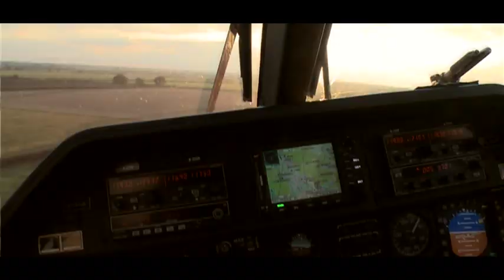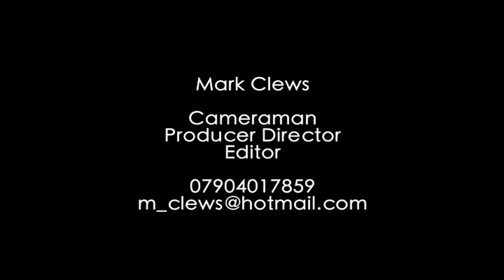Mark Clews Showreel - Producer Director, Cameraman, Editor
Freelance cameraman, Producer Director, Editor (Adobe Premier and Final Cut Pro). Mark Clews

All the footage was shot by myself (mostly for The Sun) over the last few years.  Mostly on a Sony Z1, Z5, EX1, EX3 or Canon 60D and GoPro HD Hero.

I have a fully kitted up Sony Z5, plus Canon 60D and GoPro, with a MacBook Pro for mobile editing

Mark

Shot List:

JLS - Behind the scenes at a green screen augmented reality shoot
The Libertines reform for Reading press conference at The Boogaloo
P Diddy Puff Daddy, Diddy Dirty Money, Sean Coombes - Bizarre webchat
Gordon Smart Showbiz Editor gets a beating from David Haye, Heavyweight Boxing Champion
Tulisa, N-Dubz, X Factor, Soccer Sixes, Charlton Athletic
Mark Cavendish spins a  Caterham Super Seven, World Cycling Champion, Green Jersey, Tour De France, Team Sky
Ed Sheeran performs acoustic set for The Biz Sessions
Bizarre Golf Masters - Ian Wright and Vernon Kay watch Les Ferdinand miss a putt
Mutoid Waste Company
Rio Ferdinand at The Millies, Sun Millitary Awards
The Stig is revelaed - Ben Collins Interview Exclusive
Will Farrell - Bizarre webchat
Allan McNish inside an Audi R10 GT Car before the Le Mans Series Silverstone event
Page 3's Rhian Sugden wearing a Christmas jumper
Lethal Bizzle and Tinchy Stryder at Celeb Soccer Sixes
Lewis Hamilton and Jenson Button, Tower Bridge, McLaren Formula 1, F1 event pre British Grand Prix at Silverstone
Jedward jump off a sloping glass building
Cheryl Cole and Alexandra Burke after The X Factor Final
Jessie J edits Bizarre
Fran Healy (Travis) does a Biz Session
Prince Harry on the red carpet for The Millies
David Cameron
Matt Cardle Biz Session
Red Bull X Fighters at Battersea Power Station
Derek Acorah
Page 3's Rosie Jones celebrates at Rockingham BTCC
Veron Kay about to enter the water for London Triathlon
Miss UK, Miss United Kingdom
Ian Wright and Les Ferdinand win the Gold, Gordon Smart presents the Bizarre Masters trophy
Louie Spence teaches Gordon Smart some football goal celebrations at Pineapple dance studios
Fabio Capello at The Millies
Michelle Mone of Ultimo Bra fame explains how to fit the perfect bra
Tracking footage from Silverstone for the British Touring Car Championship - Jason Plato's Silverline Chevrolet Cruze at the front
Thorntons World Record box of chocolates
Jack Whitehall in the diary room for a tour of the Celebrity Big Brother House
Little Mix have just won The X Factor at Wembley Arena
Ford AON's Tom Chilton and Tom Onslow-Cole celebrate on the BTCC podium
An Agusta Westland helicopter flight with Jason Plato
Mutoid Waste Company hanging/suspension stunt - cutting the engine out of a suspended transit... whilst on massive fish hooks
Tinie Tempah Biz Session
Nick Francis tests an extreme pogo stick
Olly Murs scores a goal at the Celeb Soccer Sixes
Hugh Jackman, Wolverine form X-Men about to do an abseil for Help4Heroes
Gemma Arterton on the red carpet for Prince of Persia
Jenson Button running in the London Triathlon
Pete Doherty during an Exclusive interview playing with his hat
The Stig, Ben Collins test driving a Nissan Leaf at Millbrook proving gorund
Michael McIntyre, Channel 4 Comedy Gala
Elmo interviewed
Bournemouth Beach with Page 3's Nikkala Stott and Peta Todd
Ken Block, hooning his Subaru Gymkhana2 spec car around Silverstone for a Dirt2 promo.

The music is "Drive to the Boatyard" by Ilan Eshkeri from the soundtrack for Layer Cake

Mark Clews.
FIN.